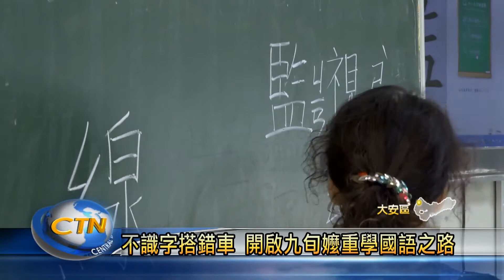週週伴母上課 子和九旬老母親樂當''同班同學”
高齡90歲的顏陳娥阿嬤，過去因為不識字，搭公車常遇到狀況，像是有次要去大甲卻差點坐到彰化，甚至還曾被不友善的對待過，這讓阿嬤毅然決然要重拾書本、學習國字。現在她每周三次到大安長青學苑上課，由阿嬤的兒子固定接送，甚至在旁陪讀，母子倆當起同班同學，讓老媽媽的學習之路不孤單。